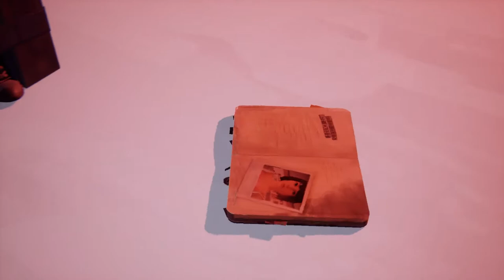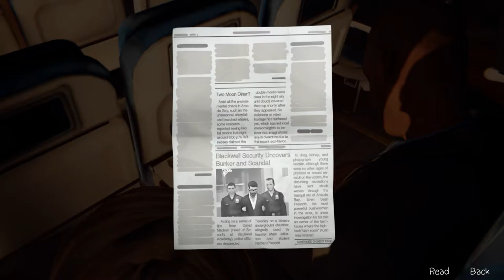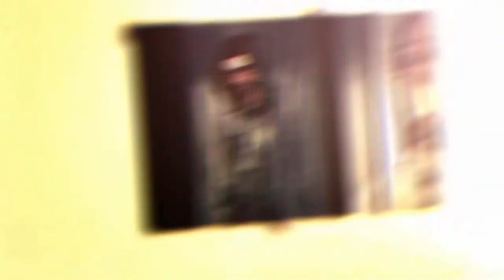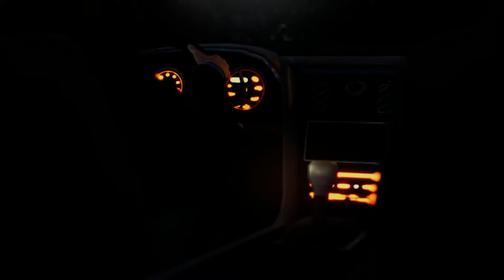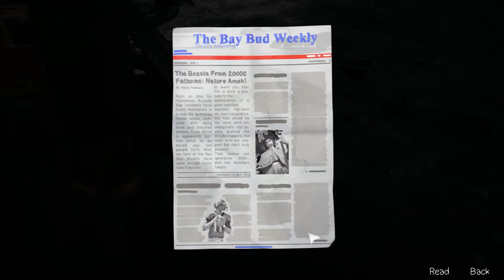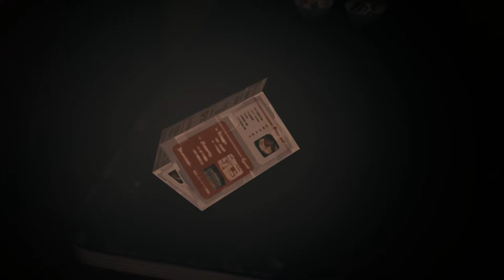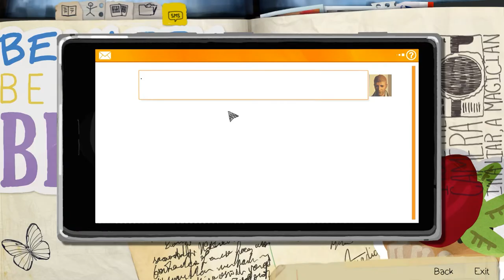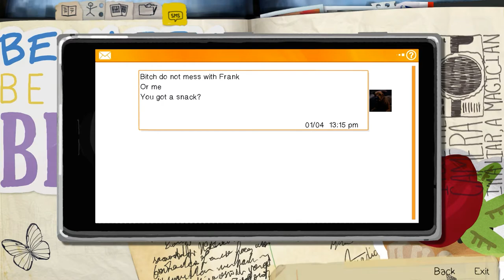Life is Strange (Remastered) | Full game | Episode 5 [END]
Video Includes:
1. Episode 5 - Polarized (Full)

Episode 5 of Full game walkthrough, the gameplay of the game "Life is strange" in HD 1080p Ultra settings (No commentary)

My system specs:
-1080p Resolution.
-i7 3770.
-GTX 1070.
-16Gb RAM.

*TIMESTAMPS*
00:06 Recap
02:22 Start
04:06 Max Kidnapped
11:24 Still in Dark Room
20:54 Jefferson's Class
31:49 To the Everyday Hero's Contest
36:14 Art Gallery
48:11 Inside Max's Picture!
50:21 Kidnapped again! :(
01:08:50 Arcadia Bay Inside Storm!
01:25:18 The Diner
01:40:39 Inside Warren's Picture
01:46:41 Finally Back with Chloe!
01:49:34 Inside Max's Head while she's passed out...
02:17:50 Chloe Price Comes to Rescue!
02:18:08 All Adventures of Max and Chloe!
02:22:25 The FINALE!!!

Life Is Strange (abbreviated LIS)[1] is a series of primarily episodic graphic adventure games published by Square Enix's European subsidiary. Created by Dontnod Entertainment, the series debuted with the eponymous first installment, which was released episodically in five chapters across 2015. It was followed by a prequel, Life Is Strange: Before the Storm, which was developed by Deck Nine and released in three episodes across 2017, with a Downloadable Content (DLC) bonus episode released in early 2018. A third installment, Life Is Strange 2, and its spin-off The Awesome Adventures of Captain Spirit were once again developed by Dontnod and released between 2018 and 2019. A fifth installment, Life Is Strange: True Colors, released in its entirety on 10 September 2021. Additionally, a remastered collection of the original game and its prequel was released in February 2022.